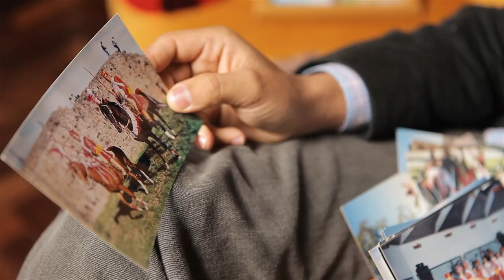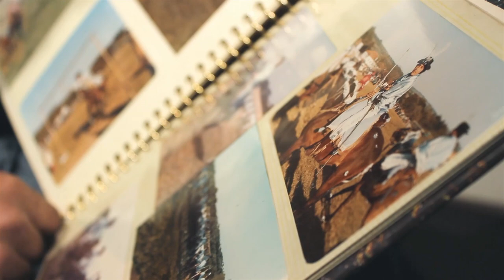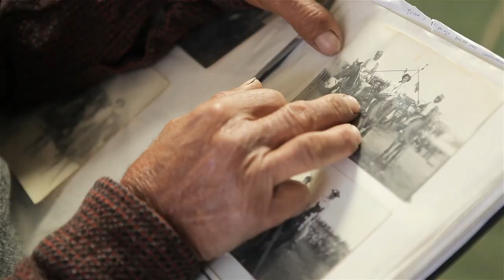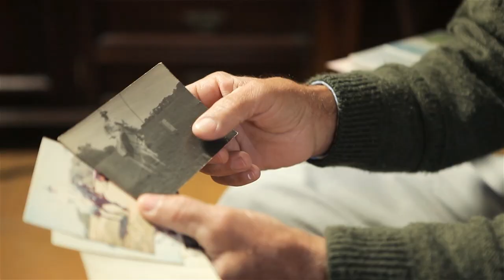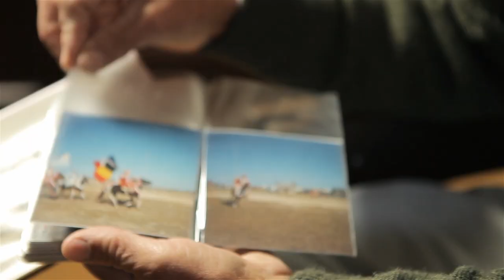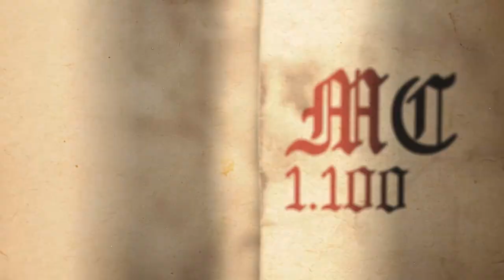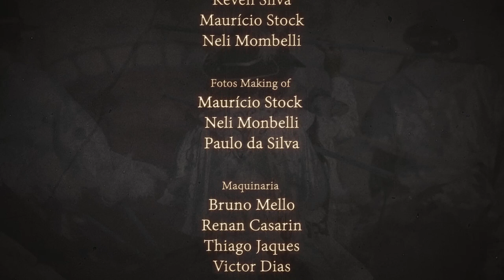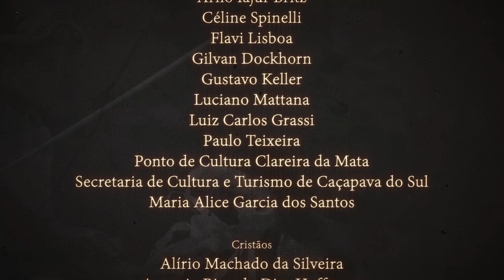A Semi-Lua e a Estrela - Documentário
Sinopse:
Homens a cavalo empunhando espadas, lanças e pistolas, numa batalha em campo aberto. As cavalhadas são uma representação épica que ultrapassa fronteiras geográficas e temporais e que por muitos anos existiram em diversas cidades do Brasil. O folguedo, que reconta a história da luta entre mouros e cristãos durante as cruzadas de Carlos Magno na Europa do século VIII, se reinventa em pleno século XXI em Caçapava do Sul-RS.

Direção: Marcos Borba
Produção Executiva: Neli Mombelli
Edição/Montagem: Marcos Borba
Direção de Fotografia: Rafael Rigon
Composição de Trilha Sonora Original: Márcio Echeverria Gomes
Desenho de Som: André Sittoni

Documentário produzido com recursos do edital Sedac-RS 09/2012, prêmio Documenta Rio Grande - Fundo de Apoio à Cultura - Pró-Cultura- da Secretaria de Estado da Cultura do Rio Grande do Sul.